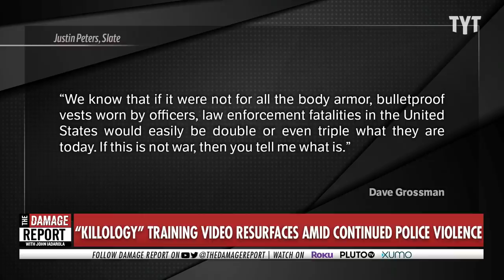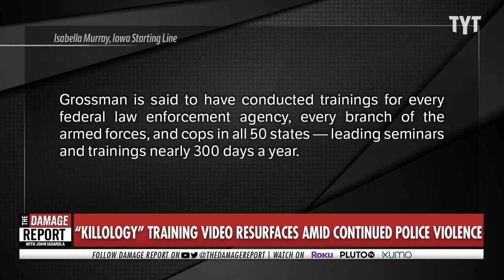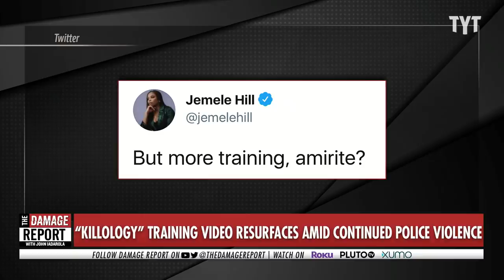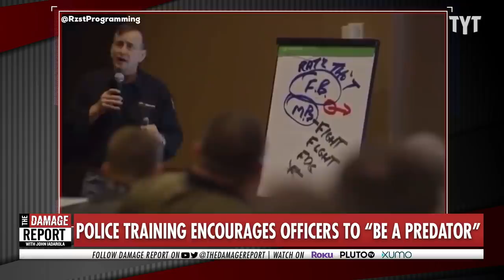Psycho Cop's Deadly Training Videos Surface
This is what some U.S. law enforcement is taught. John Iadarola and Adrienne Lawrence break it down on The Damage Report.

"The answer is D, obviously—or at least it would be obvious if you knew that the question is part of an online course, called “On Combat,” that is steeped in a pseudo-academic field called “killology,” and that the instructor and creator, Dave Grossman, is the foremost killologist on the planet. When I decided recently to learn how to be a warrior cop, Grossman’s course is where I turned.

I am not a cop and will almost certainly never become one. But earlier this year, I became very interested in understanding how police officers think—how the mindsets they nurture might be related to outcomes such as the killings of Breonna Taylor in Louisville, Kentucky, and George Floyd in Minneapolis, and the shooting of Jacob Blake in Kenosha, Wisconsin. The nationwide protest movement that erupted in May has called attention to the problem of overaggressive and racist policing in America, raising some very specific questions about police training and threat-assessment methods, situational escalation, and police tolerance of community dissent. In the background of all of this is the ongoing militarization of the American police department. Many cops these days are functionally indistinguishable from soldiers—in terms of the gear they use, the image they project, and the mindset that they embody."